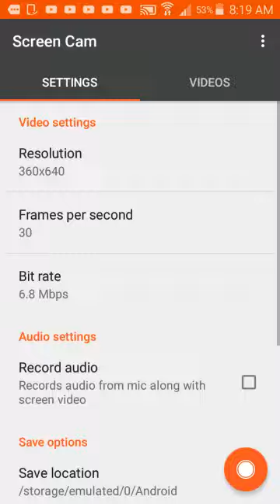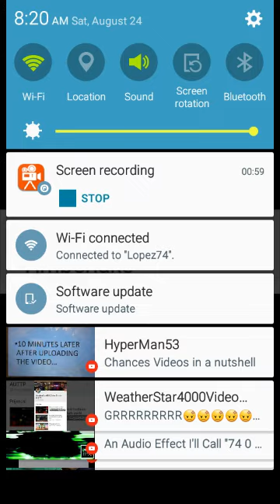opinion changed 10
sorry I was removed anyways enjoy